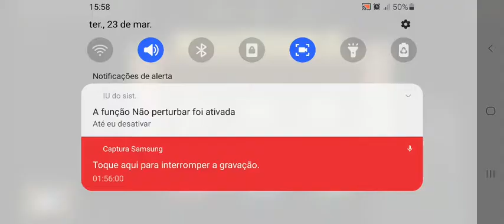Moy level 3-1 to 3-4 All Categories